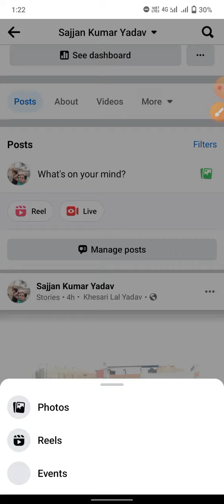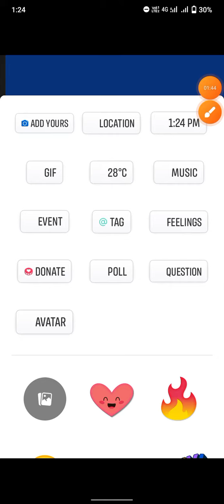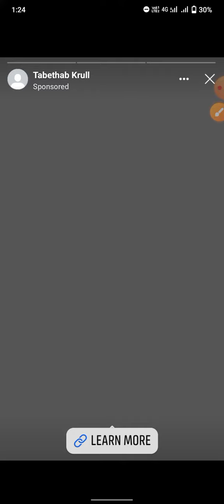Facebook Story Viral कैसे करें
Facebook story Viral kaise kare 2024
Facebook story me view nhi aata h to Viral kaise kare
@Manoj Dey @Kunal K Videos @Tech Champion Support

कैसे करें